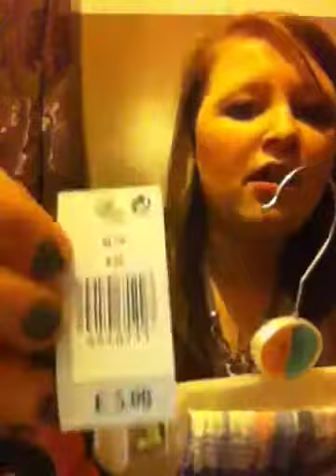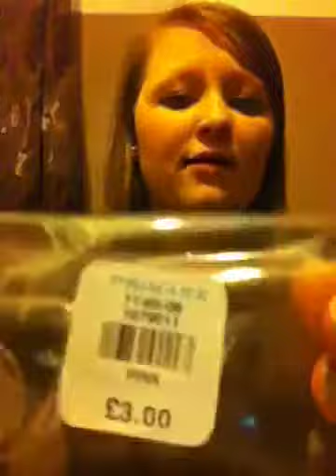Collective haul~Lush, Primark and more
Hai guys, I know I've been gone for a very long time but there has been very extreme circumstances! This is my first video back and I hope you guys enjoy!

This is a collective haul from primark, lush, whsmiths, and accessorize.